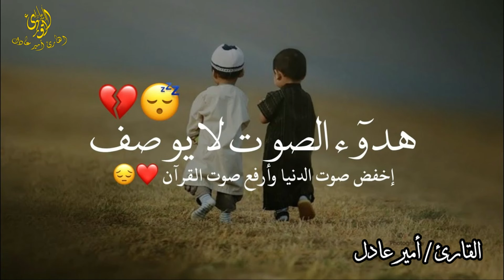قران كريم بصوت يقشعر له الأبدان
قران كريم بصوت يقشعر له الابدان